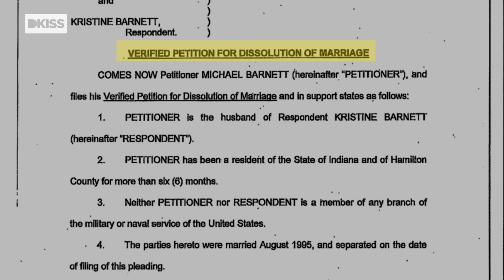Aprovechó su atractivo para ganar la custodia de los hijos | El curioso caso de Natalia Grace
La madre de Natalia Grace utilizaba todo tipo de técnicas para manipular no solo a su hija adoptiva, sino a toda su familia. Al menos, eso es lo que cuenta su exmarido… ¿Quién dirá la verdad?